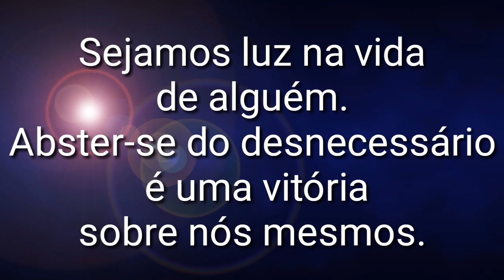VLOG:ROTINA DE LIMPEZA DA CASA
Oi gente. No vlog de hoje mostro uma limpeza rápida da casa e dois produtos de limpeza que deixa tudo limpo e perfumado. Bjs.